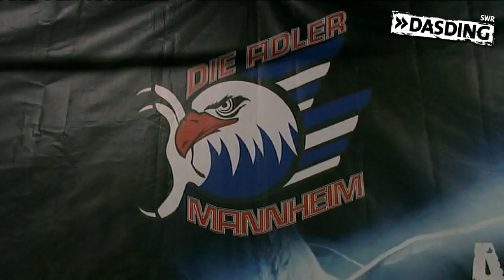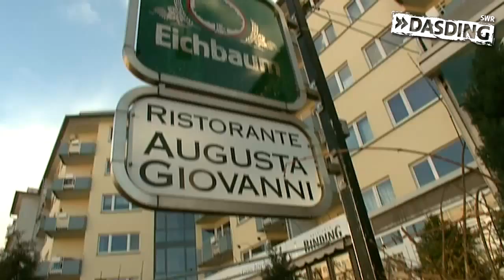DASDING der Woche - Profisportler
Mit 20 Jahren vom Chef eine Wohnung und ein Auto gestellt bekommen: für einen Profisportler wie Frank Mauer kein Problem. Frank spielt Eishockey und stürmt für die Adler Mannheim. Das harte Training, die Spiele am Wochenende und eine gesunde Ernährung gehören für ihn zum ganz normalen Alltag. Daneben bleibt aber auch noch genug Zeit für die Freundin und das private Abhängen. Wie der Tag eines Profi-Eishockeyspielers aussieht, siehst Du hier.